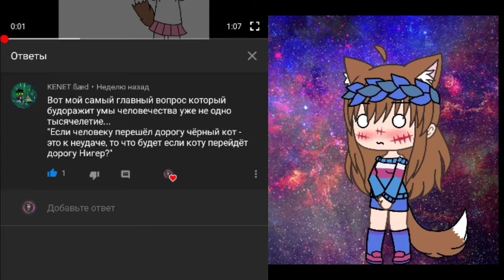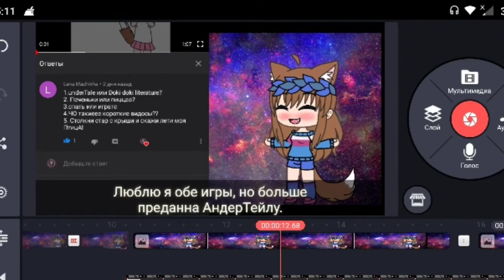Вопрос-ответ 3-я часть (very old)